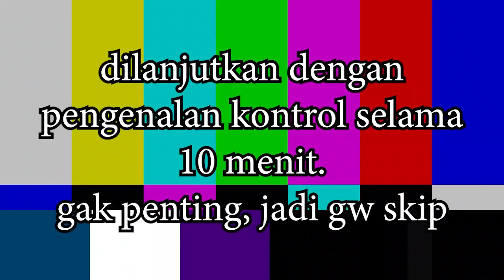GETOKIN ZOMBIE YUK - Dying Light Indonesia - Part 1